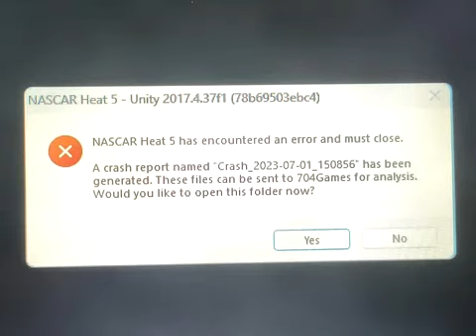Big Bill Hell's Games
yeah.